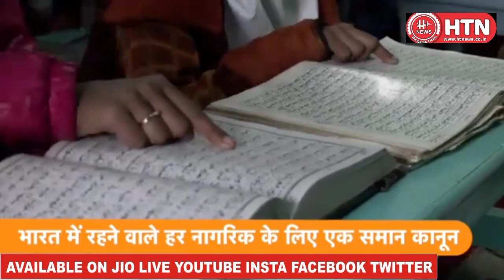धारा 370 NRC - CAA और तीन तलाक के बाद लागू हो जायेगा Uniform Civil Code | Hungama Times